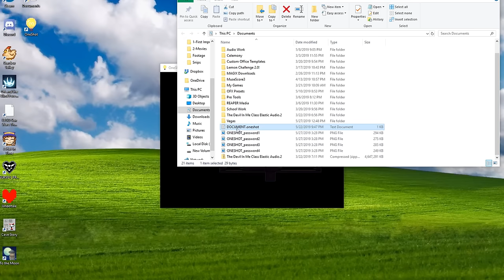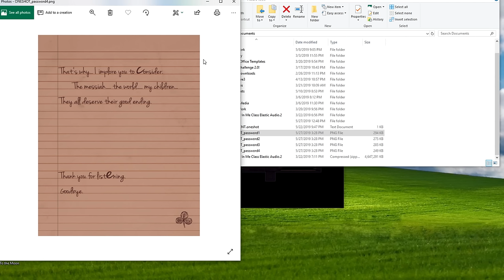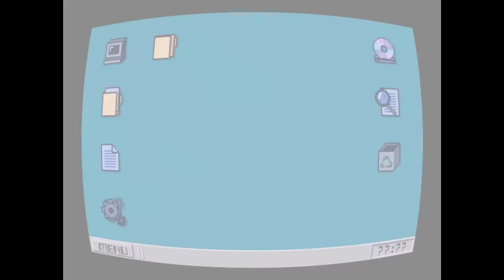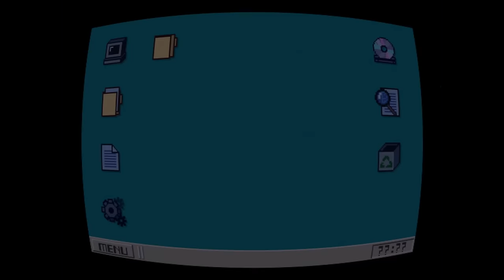OneShot Solstice Cinematic Dub - The Movie (Solstice Ending Full Game Dub)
Game by Eliza Velasquez, Michael Shirt, & Nightmargin

Thumbnail art by Nightmargin

Mixing and Editing by Cellochicita

I have a Discord Server! Come say hi!